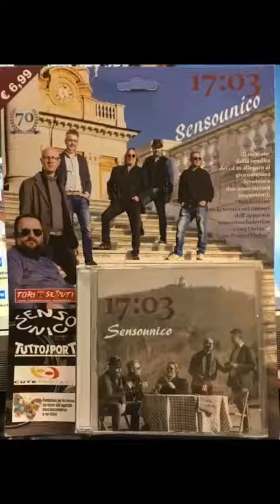faredelbenefastarebene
Grazie al meraviglioso Piero Nuti testimonial d’eccezione ! 91❤️faredelbenefastarebene sul serio!